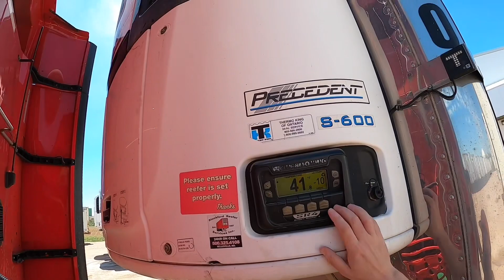46/22 Bekomme ich die Ladung???